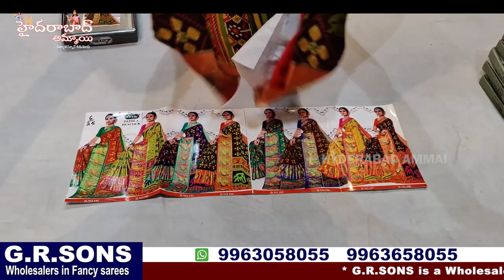దసరా కోసం Low Range Fancy Saree Collections || Festivals Special || Only Wholesale